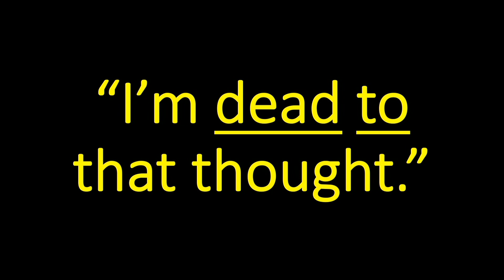God’s Solution to Temptation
God’s solution to temptation is not that it will get better with more time, more Bible study, or more willpower. Instead, recognizing the source of sinful thoughts and realizing you’re dead to its power will help you overcome temptation!